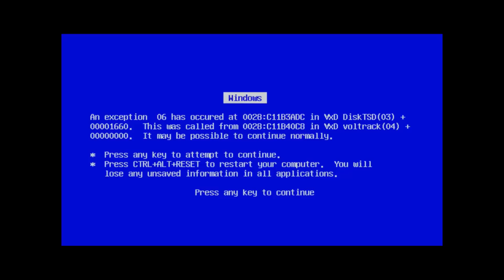VOY A 3 MARIAS DUCATI 748 UN CLASICO DE LOS 90'